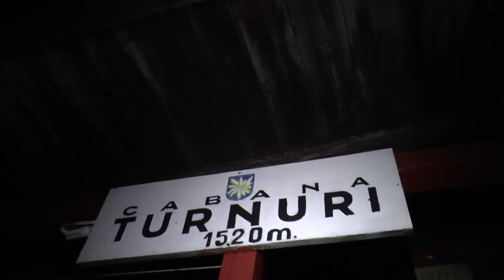Noaptea prin pădure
Muntii Făgăraș - Tură de noapte spre cabana Turnuri
Petzl Nao